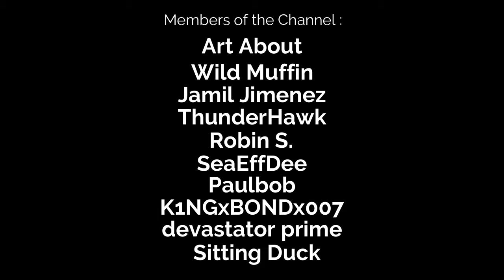New Dark Survival City Builder Adventure Strategy Game - Gord! #1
In this video we will start a new series in Gord! Gord is a single-player adventure strategy. To survive, you must build, but to prevail, you must conquer the darkness beyond the gates. In this dark fantasy world, you must complete quests while managing a populace whose personal stories and well-being decide the fate of your tribe.